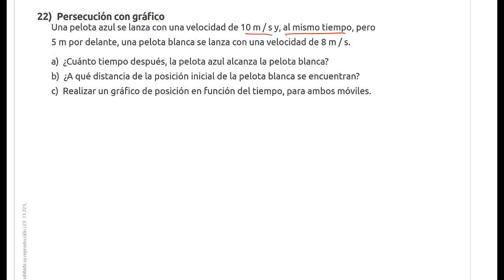21 Persecución con gráfico C